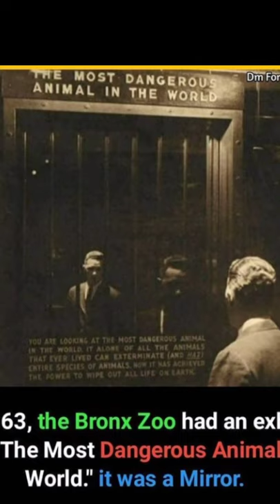Random facts | Interesting random facts | Kangaroo rat dont drink water